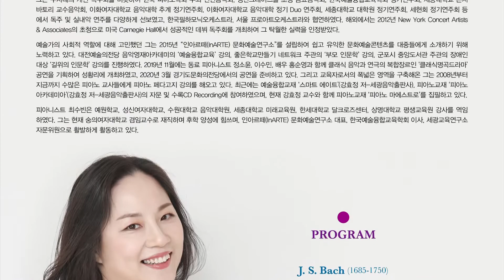[2020.02.02] 최수빈 피아노 독주회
2020년 2월 2일 (일) 세종문화회관 체임버홀에서 진행되었던
최수빈 피아노 독주회 현장스케치 영상입니다.
스케치영상 짧게 감상해보시겠습니다.